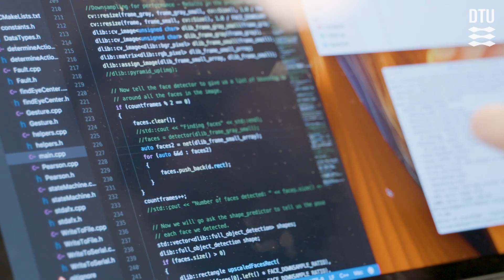Ny øjenstyringsteknologi høster priser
To bachelorstuderende på Design og Innovation på DTU,  Elias Lundgaard Pedersen og Frederik Østergaard Neble har udviklet en ny øjenstyringsteknologi.
Det gør det muligt at åbne døre eller tænde lamper blot ved et par øjenbevægelser foran mobiltelefonen.